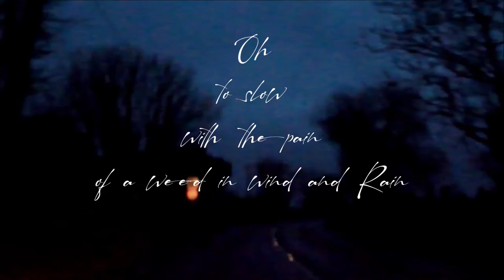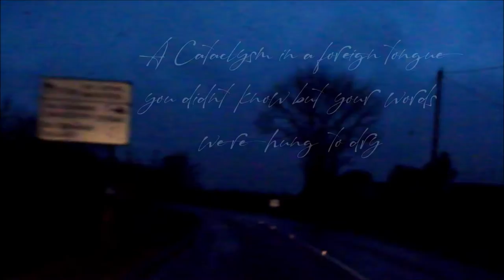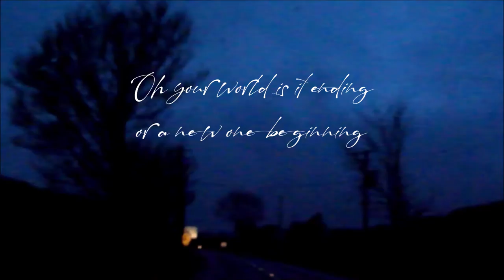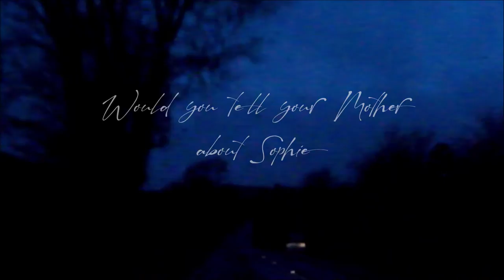Sophie (Lyric Video)// Laura Elizabeth Hughes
Lyric video for "Sophie", taken from my 2018 EP, Ceremony.

Callous hands and a cold heart
Shotgun demands a false start
And I just need time

I sleep for days
I'm seldom seen
Hot cross denial
No longer queen
But I just need time

Oh to slow with the pain of a weed in wind and rain
And then grown through that pain like a seed in wind and rain

Oh Sophie
Oh Sophie

A cataclysm in a foreign tongue
You didn't know but your words were hung
To dry, to dry
A now ticked box
That's all you need
a warning sign I didn't heed

Oh Sophie
Oh Sophie

You say you're fine
But I don't believe you
You say it takes time and your clocks they deceive you
Oh your world is it ending?
Or a new one beginning?
Your world is it ending?

The eyes of one and the lips of another
The barrage of a lie
Would you tell your mother?

Would you tell your mother about Sophie..
About Sophie
Oh Sophie
Oh Sophie